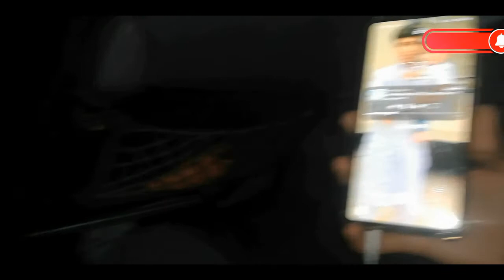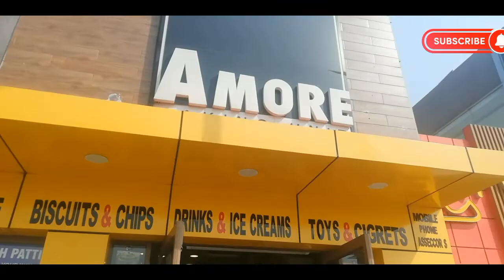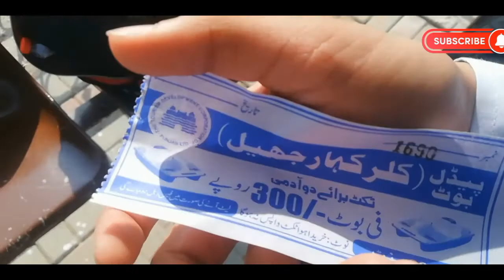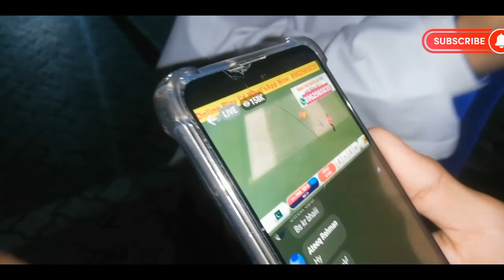we met ducky bhi on our school trip. 😂😂. Awab rafi vlogs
We met ducky bhai on our school trip. 😂😂. Awab rafi vlogs

J